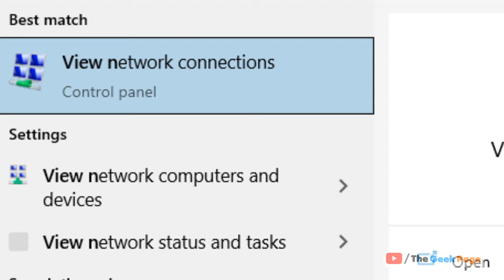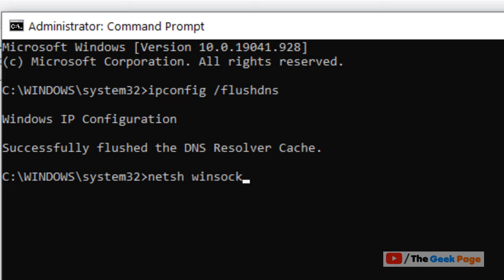Network cable unplugged error in Windows 10 / 11 Fix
Network cable unplugged with red cross on ethernet in Windows 10 Fix

Network cable unplugged Windows 11